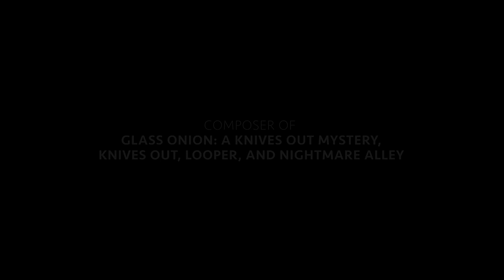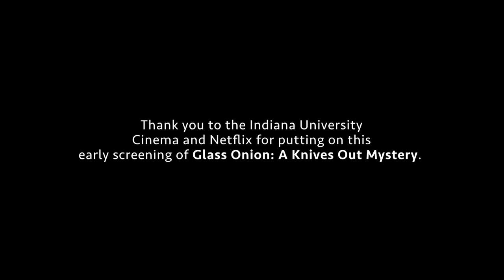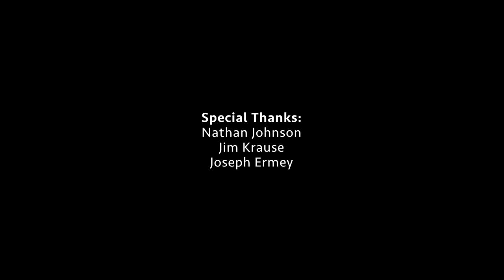Interview with Composer Nathan Johnson (Knives Out, Nightmare Alley)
Interview with film composer Nathan Johnson, the composer of both Knives Out films, Guillermo Del Toro's Nightmare Alley, and Looper, at a special Netflix/Indiana University Cinema early screening of Glass Onion: A Knives Out Mystery. Interviewed by Ashton Gleckman / Monday, December 19th in Bloomington Indiana.

A big thank you to Netflix, Robert Meitus, and Nathan Johnson!

If your wanting to take your mixing to the next level, check out Joël Dollié's mixing course. He'll take you through the process step by step. Whether it's for film music, trailer music, etc - great course and great opportunity!